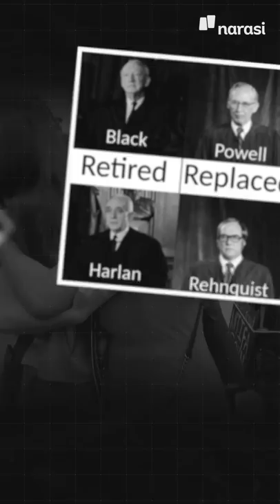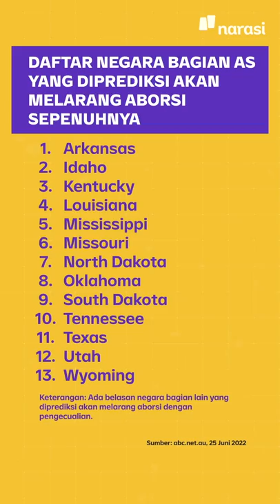Kenapa Olivia Rodrigo dan Jutaan Orang AS Protes Keputusan MA soal Aborsi? | Narasi Daily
Penyanyi Olivia Rodrigo jadi satu dari sebagian orang yang melakukan protes terhadap putusan MA di AS yang membatalkan putusan Roe v. Wade soal hak aborsi.

Tapi ngomong-ngomong, apa, sih, isi aturan ini? Terus, kenapa namanya Roe v. Wade? Simak selengkapnya di video ini, yaa~

(Narasi)